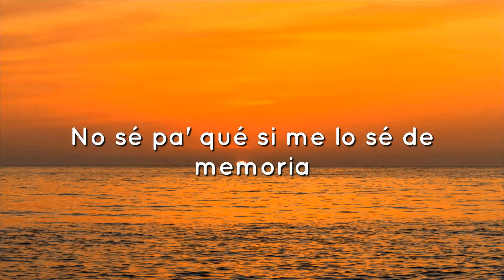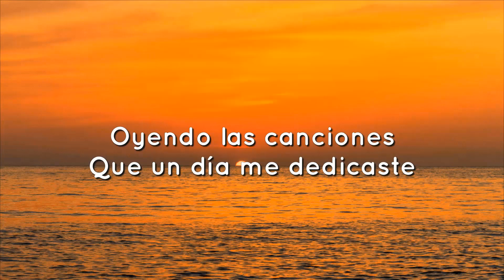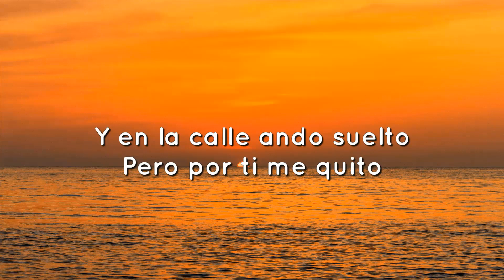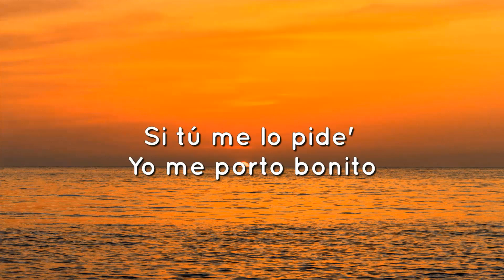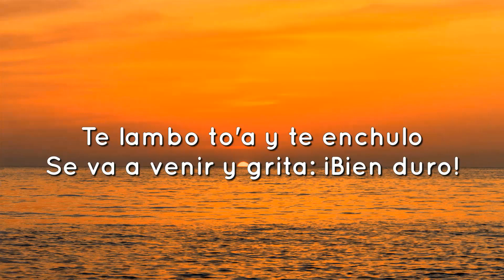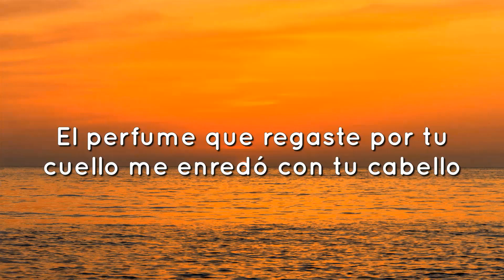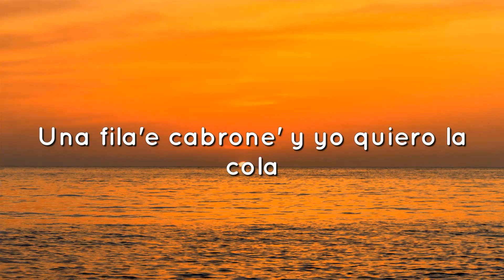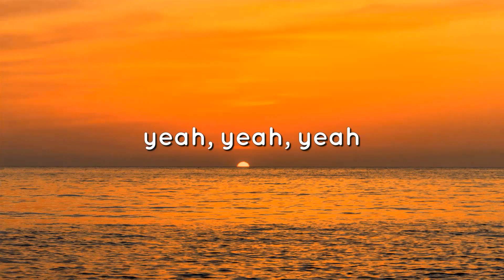Manuel Turizo - La Bachata (Letra/Lyrics)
Yo-oh-oh
Manuel Turizo

Música